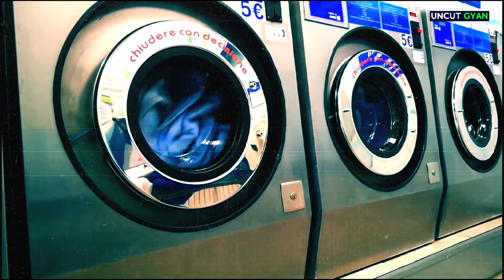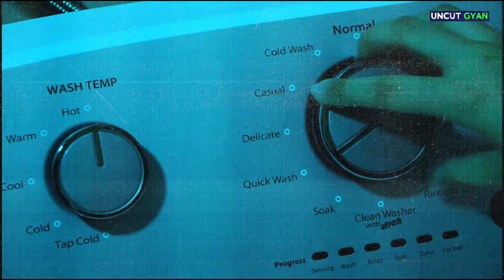The Ultimate Comparison: Semi Automatic vs. Fully Automatic Washing Machine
Difference Between Semi Automatic And Fully Automatic Washing Machine| Konsa Washing Machine Kharide

Samsung 7 kg Fully-Automatic Top Loading Washing Machine

LG 8 Kg 5 Star Semi-Automatic Top Loading Washing Machine

LG 6.5 Kg 5 Star Fully Automatic Front Load Washing Machine...

LG 7 Kg 5 Star Fully-Automatic Front Load Washing Machine with...

Title: "Semi-Automatic vs. Fully Automatic Washing Machine: Which One Is Right for You?"

Description:
Are you in the market for a new washing machine but confused about the difference between semi-automatic and fully automatic models? Look no further! In this informative video, we break down the pros and cons of both options to help you make an informed decision.

🔵 Semi-Automatic Washing Machine:
- Learn how semi-automatic machines work and why they might be perfect for your needs.
- Discover the advantages of having manual control over the washing process.
- Find out how these machines can save water and energy.

🟣 Fully Automatic Washing Machine:
- Explore the convenience and efficiency of fully automatic washing machines.
- Understand the various automatic features and wash cycles they offer.
- See how they simplify your laundry routine with just a push of a button.

We also discuss factors like cost, maintenance, and capacity to help you choose the right washing machine for your lifestyle. Don't miss this video if you want to make the best investment for your laundry needs!

Your Quoriee :-
washing machine?
lg semi automatic washing machine
semi vs fully automatic washing machine
Top load washing machine,
best semi automatic washing machine in india
best fully automatic or semi automatic washing machine